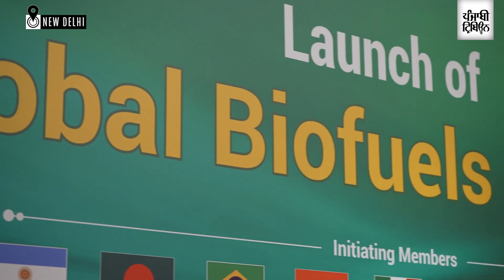G20 Leaders’ Summit: New Delhi Declaration to Gala Dinner--Key moments of Day 1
US President Joe Biden, British PM Rishi Sunak, Japanese PM Fumio Kishida, Canadian PM Justin Trudeau, Italian PM Giorgia Meloni, UN chief Antonia Guterres, Russian Foreign Minister Sergey Lavrov, Chinese Premier Li Qiang, Australia’s PM Anthony Albanese, UAE President Shaikh Mohamed Bin Zayed Al Nahyan and other leaders of the G20 grouping gather in New Delhi for the G20 summit.

They will deliberate on pressing global issues at the grouping’s annual summit on September 9 and 10. India is hosting the summit in its capacity as the current G20 chair.